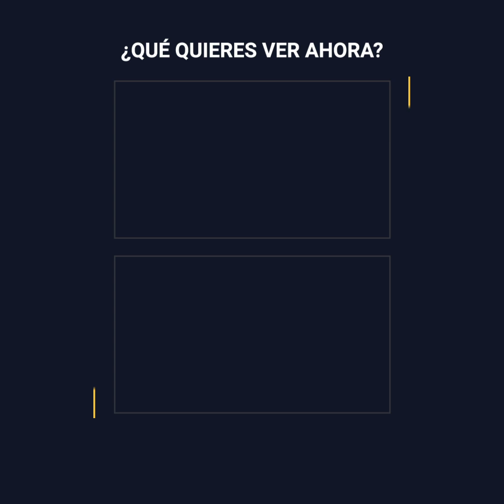Le negaron un ascenso por ser mujer y creó un imperio millonario como venganza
Le negaron el ascenso sólo por ser mujer.
Y era la mejor vendedora de la empresa.
Su jefe le aseguró que el único problema para ascenderla era su género.
Así que harta del machismo se largó con sus logros y 10 años de experiencia.
Mary Kay Ash pensó que estaba arruinando su vida.
Sin saber que estaba por empezar un imperio más grande que ningún otro.